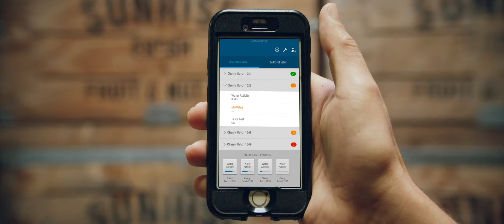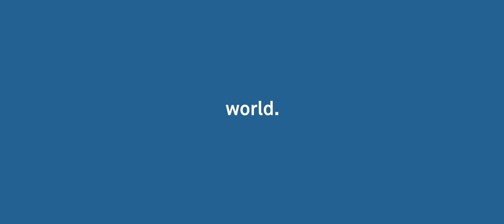METER Group - Simply Precise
We're METER. Through the power of our employees, METER combines science, engineering and design to develop smart and easy to use products and services which enable our customers to get precise information and address meaningful problems.

The METER Group core attributes are the features that define the brand. They are the substance from which we build industry-leading businesses in existing and new markets.

Our core attributes are:

01 Scientific Expertise
Maintaining the leading edge of measurement theory

02 Services
Focusing on the needs of our customers

03 Engineering
Creating innovative products, services, and systems

04 Design
Communicating purpose and intent through details

05 Simplicity
Reducing complexity

06 Precision
Optimizing form and function

Our core attributes are reinforced by a culture of innovation and collaboration with our partners and employees inside and outside the company.